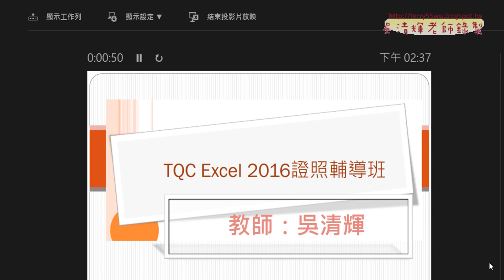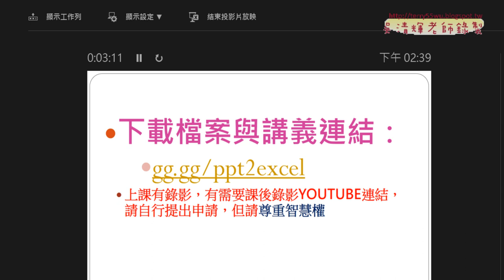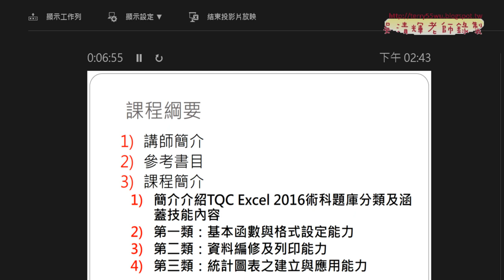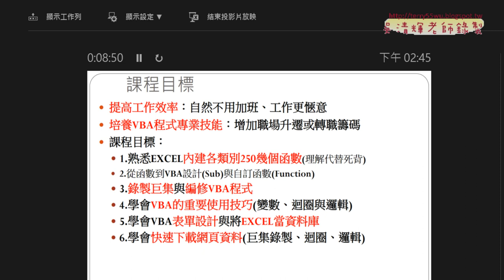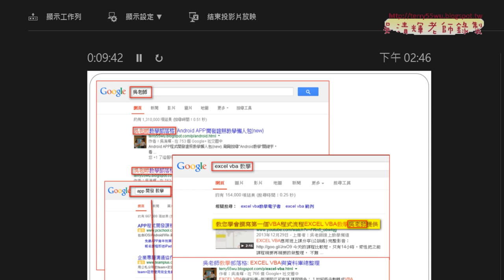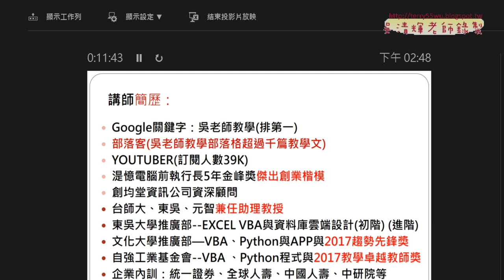01 上課內容說明與下載資料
上課內容：
01_上課內容說明與下載資料
02_102GOLF一到四題解答
03_102GOLF五到八題解答
04_104在職訓練班第1和2題解答
05_104在職訓練班第3與4題解答
06_106資料能力檢定第1和2題解答

課程簡介
第一類：基本函數與格式設定能力
第二類：資料編修及列印能力
第三類：統計圖表之建立與應用能力

課程目標
課程目標：
1.熟悉EXCEL內建各類別250幾個函數(理解代替死背)
2.從函數到VBA設計(Sub)與自訂函數(Function)
3.錄製巨集與編修VBA程式
4.學會VBA的重要使用技巧(變數、迴圈與邏輯)
5.學會VBA表單設計與將EXCEL當資料庫
6.學會快速下載網頁資料(巨集錄製、迴圈、邏輯)

參考書目
書名：TQC 2016企業用才電腦實力評核-辦公軟體應用篇
作者：財團法人中華民國電腦技能基金會
出版社：碁峰、全華
出版日期：2017/06/21

吳老師  112/8/3